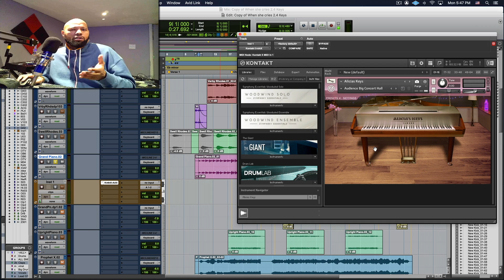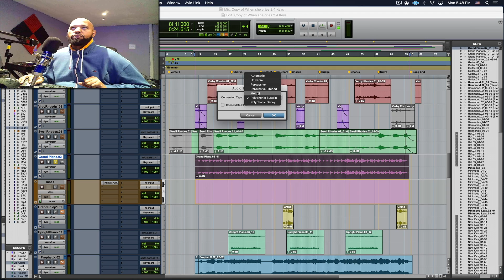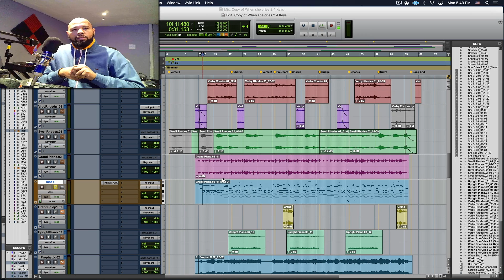Converting Audio to MIDI in Pro Tools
Quick Tutorial on how to convert an Audio recording into MIDI in protools. Currently taking registrations for our Pro Tools Certification Program at itecaudiostudios receive a free Pro Tools Subscription when you register.